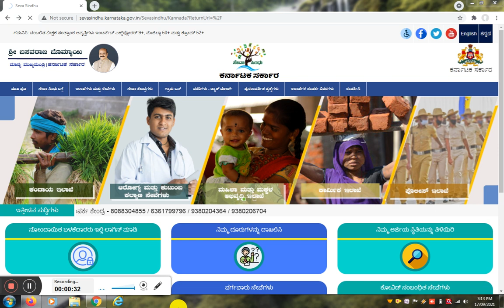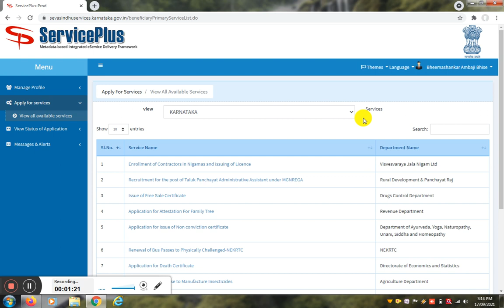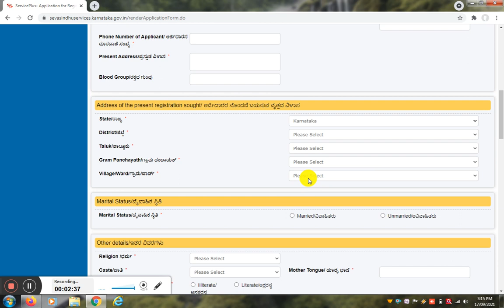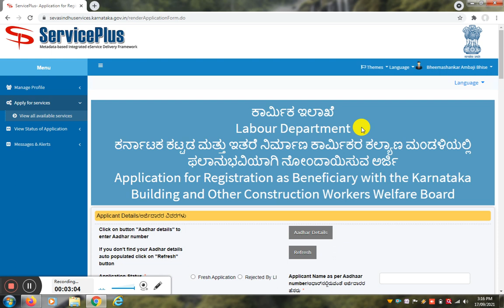Labour Card Application Started